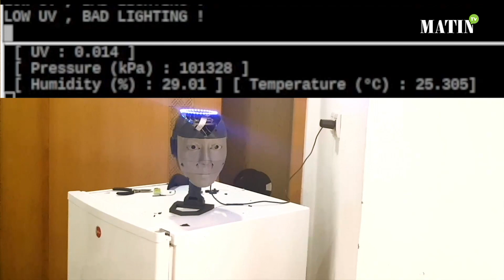«Sarah», un robot marocain signé Amine Boujida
Amine Boujida, un jeune Marocain étudiant en ingénierie électrique ’École nationale des sciences appliquée de Kénitra , a toujours rêvé de robotique et d’Intelligence artificielle (IA). Aujourd’hui, il est en phase de réaliser son rêve en créant «Sarah». Son projet a commencé avec une tête de robot dit «Humanoïde», mais il ne compte pas s’arrêter là.